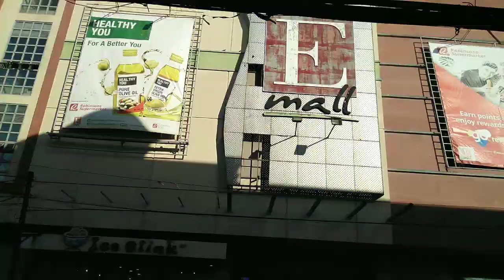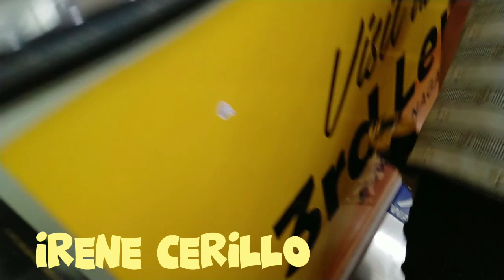My kids playtime and bonding moments.@irenecerillochannel6263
My kids playtime and bonding moment inside at E mall naga city bicol camarines sur.it more fun wd kids.thankbu guys @irenecerillochannel6263